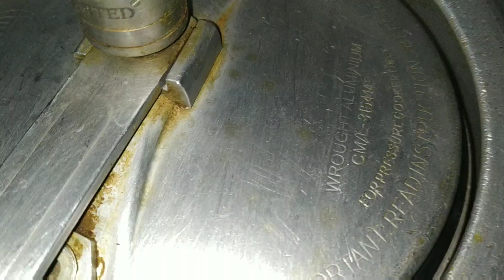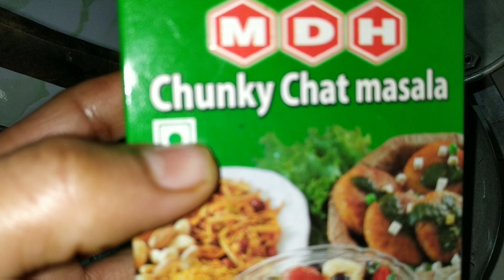। चना दाल चटपटी चांट रेसीपी। Chana dal chant recipe।